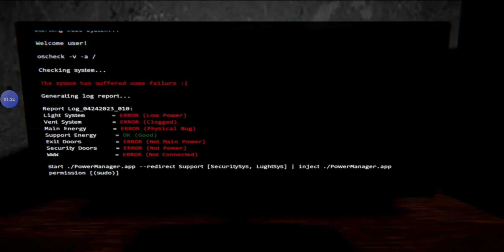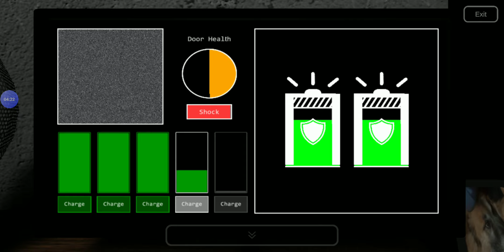Unleashing the Horror: Afterfright - Five Nights at Freddy's Fan Game